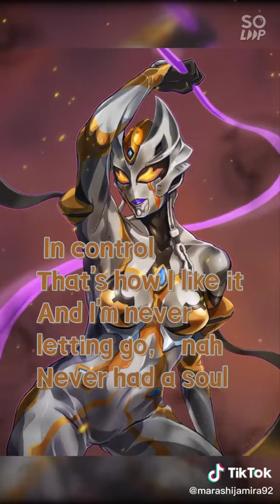Ultraman Tiktok#shorts (4)